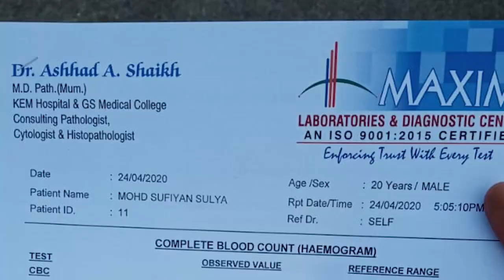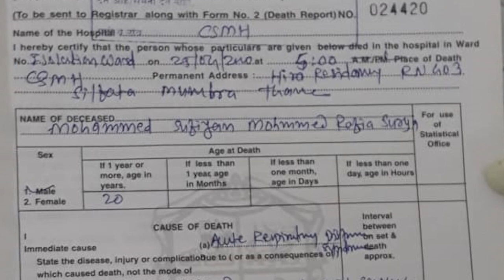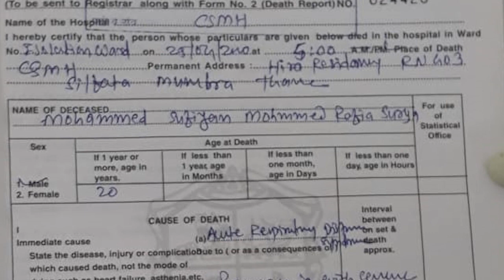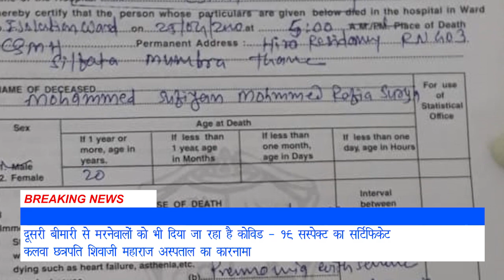दूसरी बीमारी से मरनेवालों को भी दिया जा रहा है कोविड - 19 सस्पेक्ट का सर्टिफिकेट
कलवा छत्रपति शिवाजी महाराज अस्पताल का कारनामा